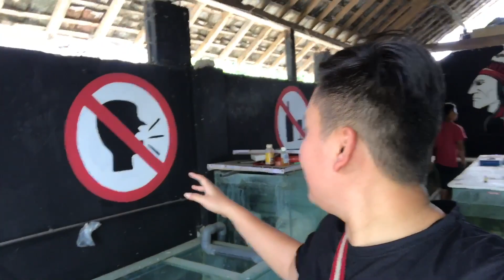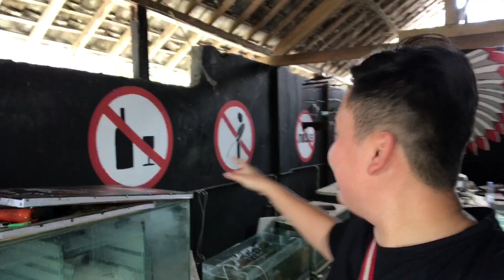Berkunjung ke geronimo koi farm budidaya ikan hias koi blitar | ikan koi blitar berkualitas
Kali ini saya berkunjung ke koi farm yang ada di blitar tepatnya didaerah nglegok..selamat menonton pecinta koi trimakasih sukses selalu